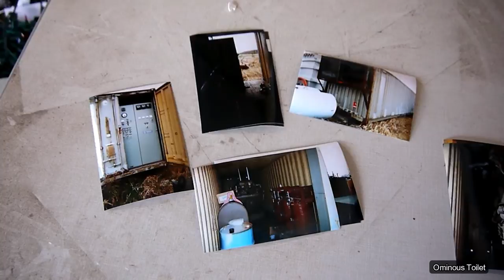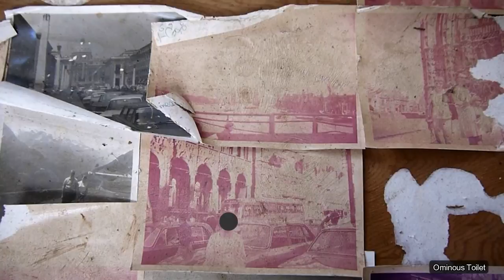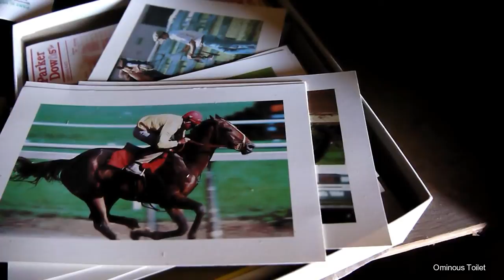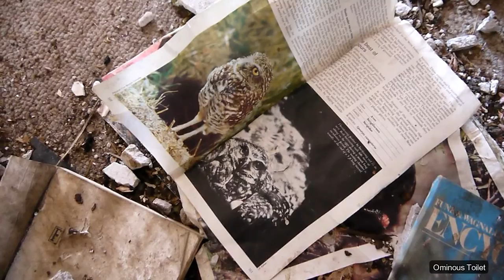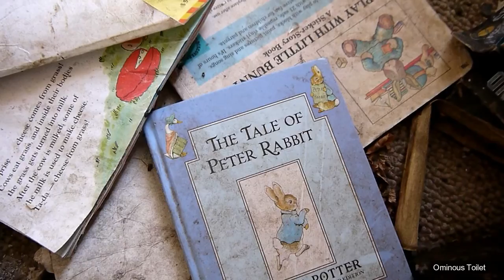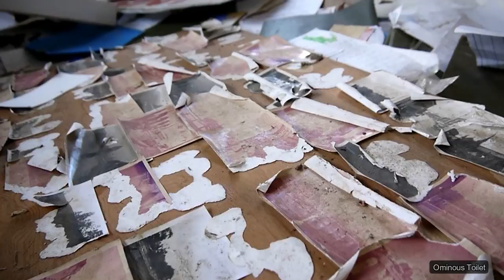Farmhouse of Photos, Exploring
Exploring a neat 4 bedroom 1 bathroom farmhouse near Teeterville. I couldn't exactly cover the basement of this house sorry about that lol xD

 There was one neighbour close by but unfortunately they weren't home, so I couldn't gather any info. Looks like the woman in the photos on that board did quite a bit of travelling and photography :p

I really enjoyed this exploration:) Wish I checked that I had cleaned my lens properly before capturing the place though, hope that doesn't bother anyone too much :/